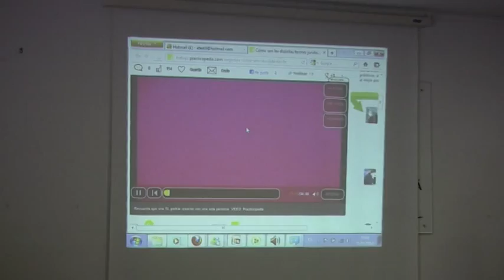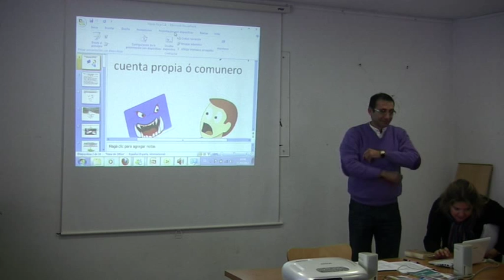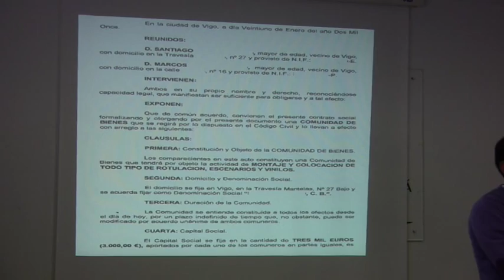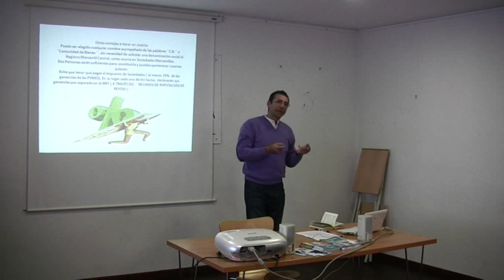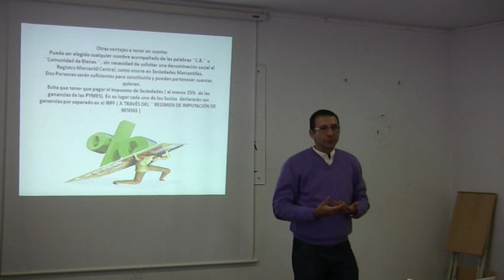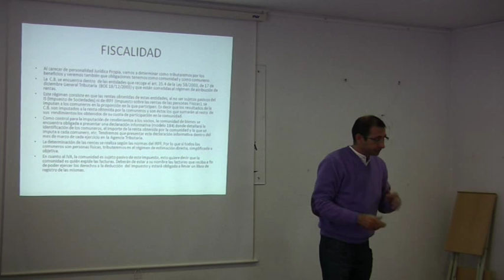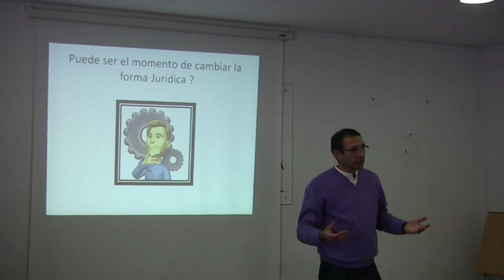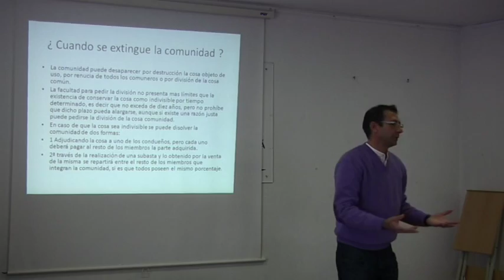Conferencia Comunidad de Bienes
El 21/04/2012, en el Centro Cívico de Teis, Alberto Monedero Lisana nos explica los secretos de las Comunidades de Bienes.